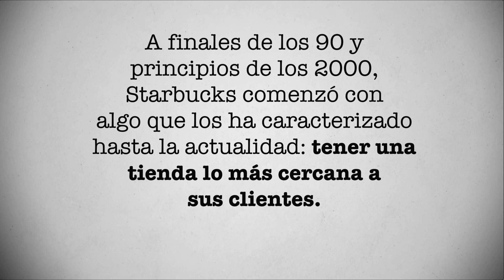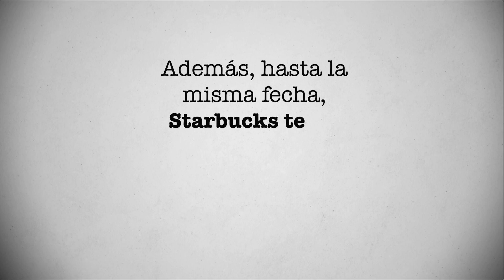Por esta razón hay tantos Starbucks en tu ciudad | PÁGINA 18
El ex director ejecutivo de Starbucks explicó cómo a finales de los 90 y principios de los 2000, la empresa tomó una decisión que cambiaría su rumbo para bien. ¿Qué pasó? Conoce la historia en este video de Página 18.

A finales de los 90 y principios de los 2000, Starbucks comenzó con algo que los ha caracterizado hasta la actualidad: tener una tienda lo más cercana a sus clientes.

“Fue en aquella época cuando Starbucks empezó a comprender mejor a sus clientes, y lo que querían era comodidad por encima de todo. No querían tener que esperar en una larga fila para tomar su café, pero tampoco querían tener que caminar unas cuantas manzanas más o conducir un par de kilómetros más”, escribió Howard Schultz, ex director ejecutivo de la empresa, en su libro “El desafío Starbucks”.  “Nuestro modo de reducir el tiempo de espera fue abrir más tiendas así que también nosotros crecimos con agresividad en los mercados urbanos, lo cual no era tarea fácil y requería trabajo duro”, agregó el empresario.

De acuerdo a la misma fuente, un canal de ingresos para la compañía en esos años fue el concepto de “tienda dentro de otra tienda”. “Starbucks ya estaba trabajando en las librerías Barnes & Noble: habíamos abierto quioscos dentro de cientos de cadenas de supermercados nacionales tales como Safeway, Kroger y Publix”, redactó el autor del libro.

De acuerdo a un artículo 2 de la compañía de marzo del 2023, Starbucks cuenta con más de 36,000 tiendas a nivel global. Además, hasta la misma fecha, Starbucks tenía presencia en  85 países.

¿Quieres conocer más sobre la historia de Starbucks? Escríbenos tu opinión sobre este video y no olvides que en Página 18, diario tenemos una historia nueva que contarte.

FUENTES:

1.  “El desafío Starbucks”, Howard Schultz

¿Quieres saber más sobre la historia de STARBUCKS? ¡Checa nuestras playlist aquí!